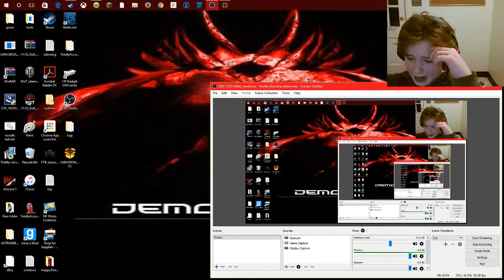YAY MORE tf2